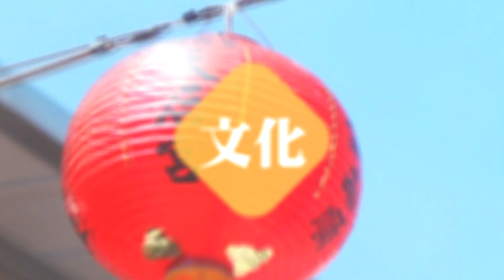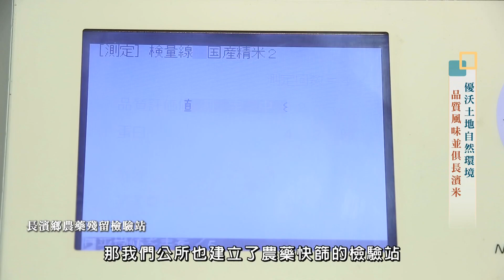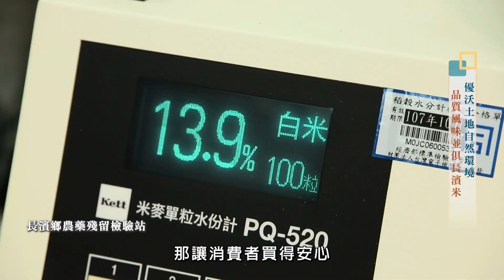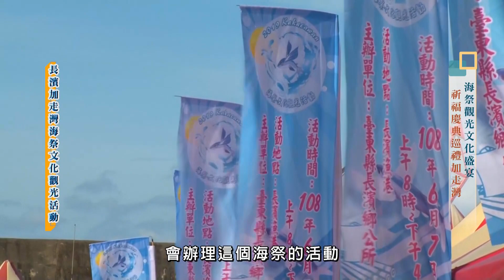中天綜合臺【點亮新台灣】長濱鄉公所-臺東悠活慢靈魂 長濱逐浪深呼吸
臺東縣長濱鄉是一塊融合多元族群的文化瑰寶，以阿美族為主，亦涵蓋布農族、噶瑪蘭族、漢人等等，土地被刻畫上濃厚的原住民色彩。與層巒山脈相連、藍色汪洋相融而成的旖旎景色，坐攏得天獨厚的自然環境，孕育豐沛的物種，栽培出長濱米、海鹽等各式農特產品，亦發展出獨特的美食文化，將在地的人文風情渲染成豐富多彩的樣貌。讓我們一齊探訪長濱之美。

長濱鄉公所
地址: 台東縣長濱鄉長濱村4鄰9號